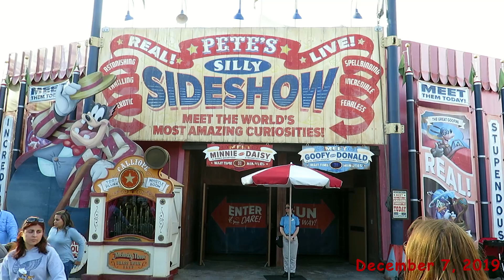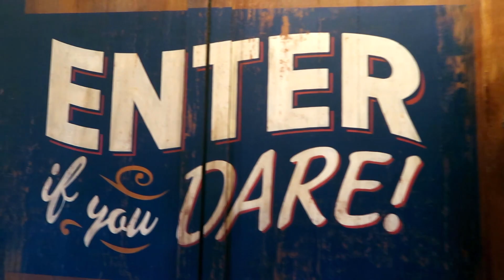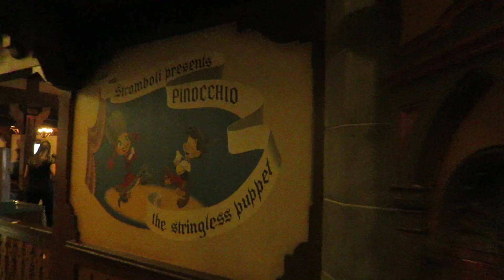Hanging out in Fantasyland / Storybook Circus - Our 2019 Disney Christmas Vacation Day 4-5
Our day at continues at  Walt Disney World's Magic Kingdom with us head to Storybook Circus to visit some of our favorite characters then riding Seven Dwarfs Mine Train.  Come join us, won't you?

Jonathan Palo